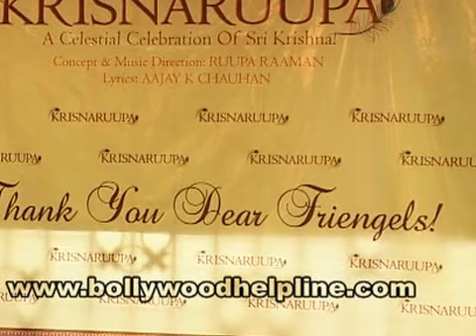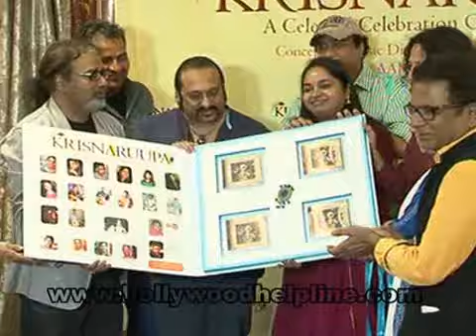Hariharan, Lesie Lewis, At Launch Of Ruupa Raamans Devotional Music Album Krisnaruupa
Finally the wait is over. Composer-Singer Ruupa Raaman's debut album Krisnaruupa comes out in a grand affair in presence of musician-singers Hariharan, Lesie Lewis, Soma Ghosh, Shaan, Abu Malik, Anil George, her friends and friengels who contributed to this album and many more at Tanishq Showroom, Andheri (west).
Ruupa Raaman who has brought out over 200 classical albums, being in the A&R department of EMI, has very interesting fare to offer in krisnaruupa. Inspired by various forms of Krishna and blessed by the Krishna of Nathdwara temple, composer-singer Ruupa Raaman, brings to you the melodious album Krisnaruupa. One of the songs comprise sof 108 names of the Lord among others.